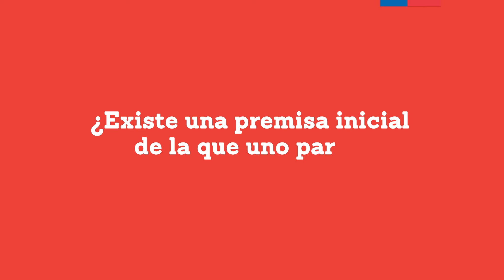"Tutorial de Dramaturgia Isidora Aguirre". Entrevista a Bosco Cayo.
En este primer año de la XIX Muestra de Nacional de Dramaturgia (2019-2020), en el que se desarrolla el Concurso de dramaturgia, hemos creado, con el apoyo de dramaturgas y dramaturgos nacionales, un taller virtual con el objetivo de lograr un mayor alcance territorial y diversificar los espacios de aprendizaje  en torno a la dramaturgia.

Semana a semana iremos subiéndolos, hasta llegar a los 10 tutoriales realizados. Ahora es el turno de nuestro cuarto entrevistado, el dramaturgo, actor y director,  integrante de Compañía Limitada, Teatro Sin Dominio y Teatro La Malaclase, Bosco Cayo.

Nuestros agradecimientos a, Teatro Finis Terrae, Teatro UC y a Bosco Cayo.

- Registro Audiovisual: Matías Carvajal.
- Edición: Patricio Soto-Aguilar.